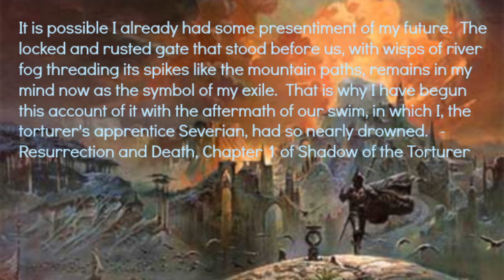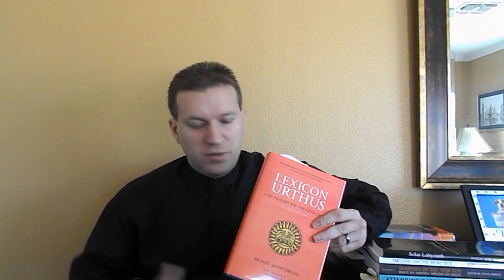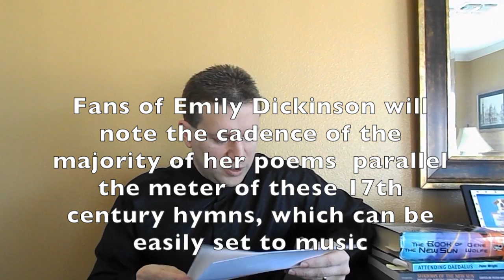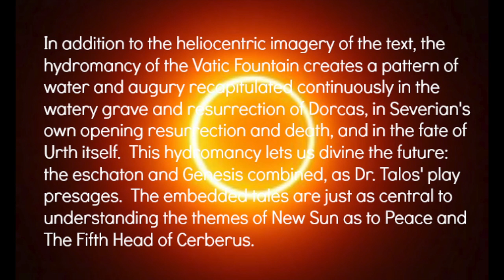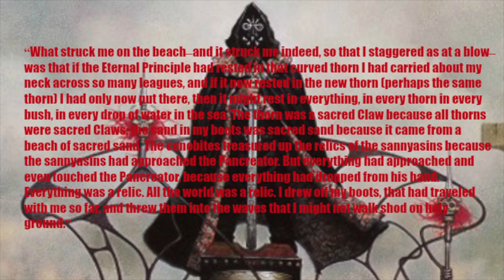Marc Aramini on Gene Wolfe and Literature Part 4: Book of the New Sun [Part 1]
Here we discuss Gene Wolfe's Book of the New Sun.  Spoilers abound.